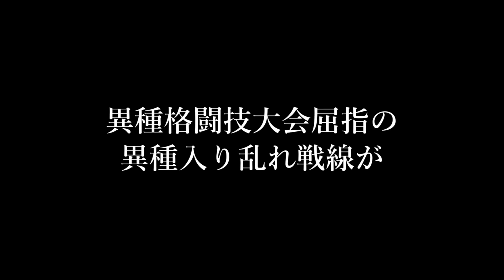【異種格闘技】ツワモノ達の血の宴、３２匹第九回ミドル級トーナメント一回戦Aブロック【ミドル級】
今回から待っている方も多かったミドル級トーナメントが開幕であります。
今回も３２匹制の為水曜、金曜に分けて一回戦消化となります。
水曜である今回は一回戦Aブロック。
此度のAブロックを飾るカードは
シロヘリミドリツノカナブンVSマレーキャンサー幼体
ブラックキラーヒヨケムシVSオカヤドカリ
アシダカグモVSハラビロカマキリ幼虫
オオゲジ（脱皮したて）VSキリギリス
ウスバカミキリVSオニヤンマ
シロモンオオサシガメVSスナガニ
アカウシアブVSヘビトンボ
イソコモリグモVSトゥエルブスポットプレデタービートル
となります。
新世代や初参戦の超新星がひしめく中ウスバとヘビトンボの
古豪２種は勝ち上がる事が出来るのか。